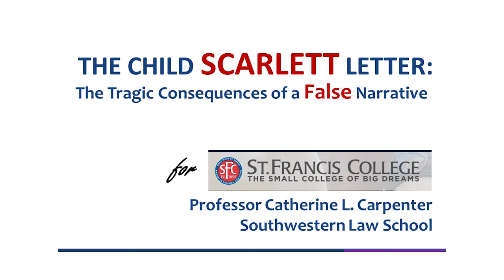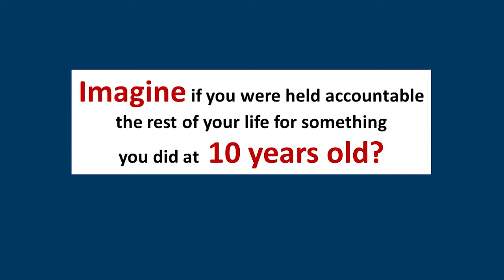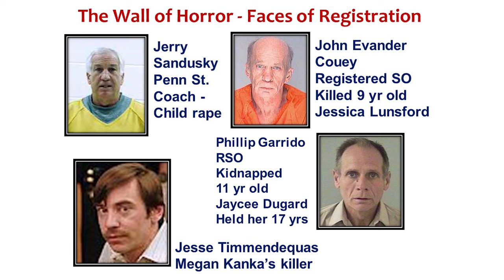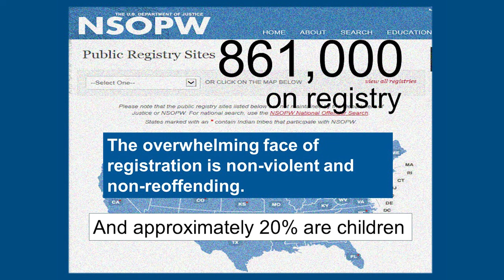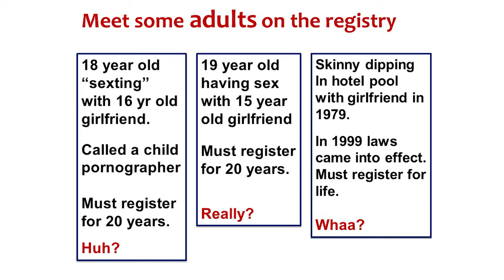The Unconstitutionality of Sex Offense Laws Catherine Carpenter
October 6,2017
Professor Catherine Carpenter (Southwestern Law School), a nationally renowned criminal law scholar in the area of sex crimes and sex offender registration laws, came to St. Francis College on September 26 to talk about The Unconstitutionality of Sex Offense Laws.

Her scholarship has been cited by numerous courts and used as a guide by attorneys; she is also one of the foremost authorities on law school curricula and accreditation. Among her important law review articles is, "Against Juvenile Sex Offender Registration."

The lecture was organized by St. Francis College Professors Emily Horowitz and Athena Devlin as part of the Fall 2017 Senior Citizen Lecture Series: Perspectives on American Politics & Policies.